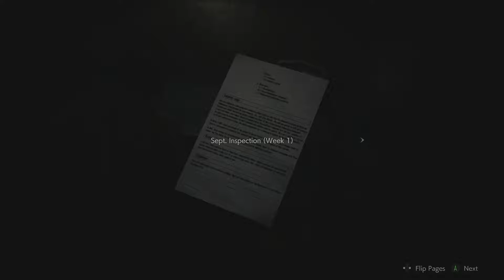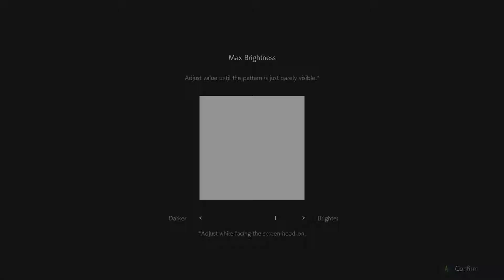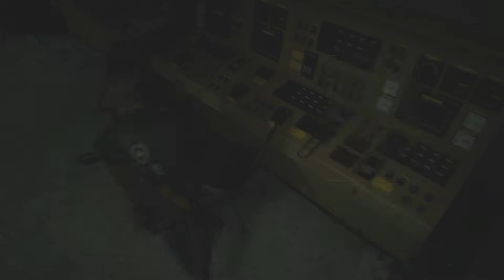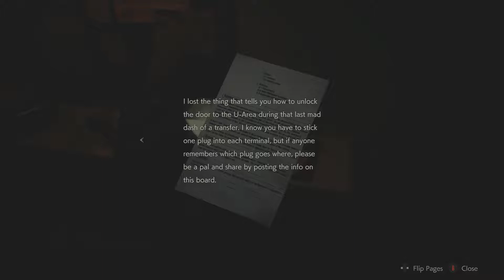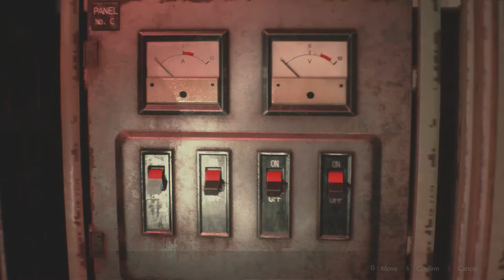I HAVE YOU NOW! - Resident Evil 2 Playthrough - Part 7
It was getting all up in my feels for a minute there, and then... ALLIGATORS!?!?!